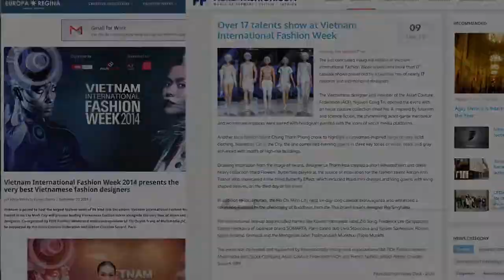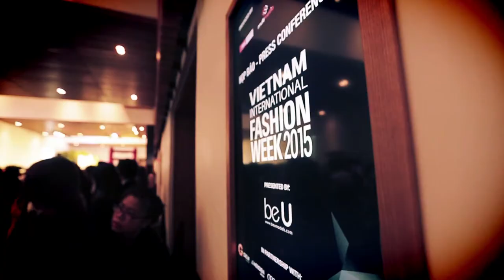Hành Trình 2 Năm của Vietnam International Fashion Week [Eng Sub]